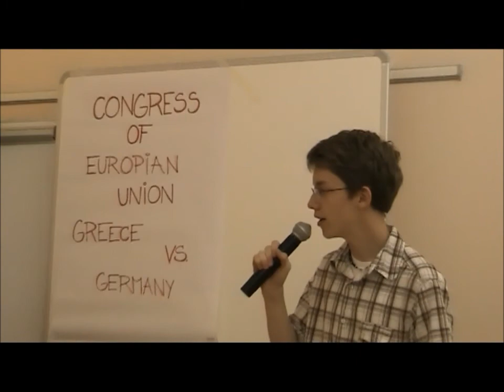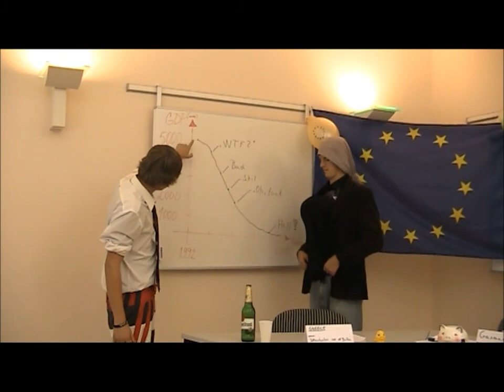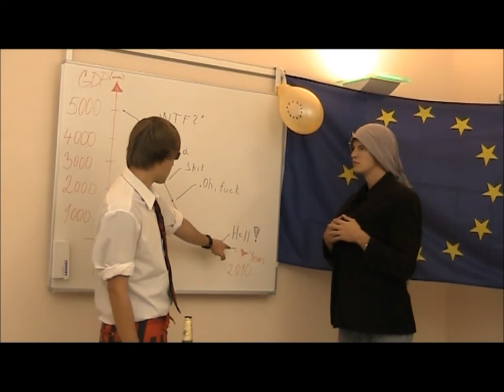EU - conversations (Video workshop)